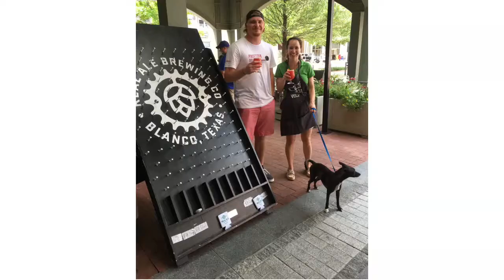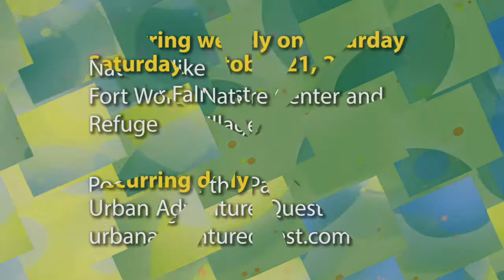Fort Report: Pooches on the Patio